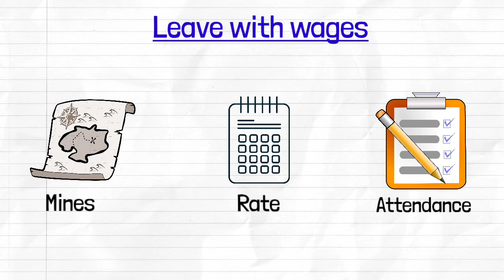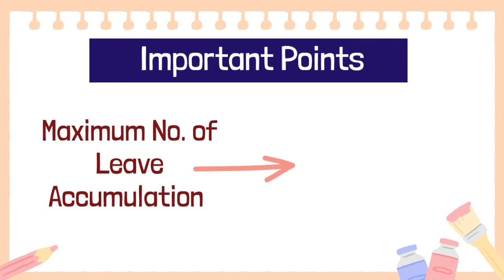Learn Easy | Leave with Wages | Mines Act | Suranga Oli